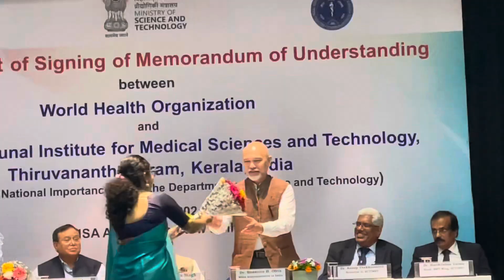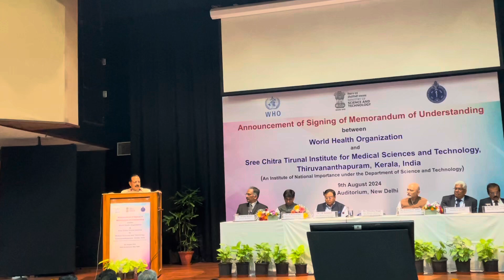Signing Of MOU Between WHO & Sree Chitra Tirunal Institute Of Medical Sciences & Technology Kerala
9-8-2024
@Indian National Science Academy (INSA)